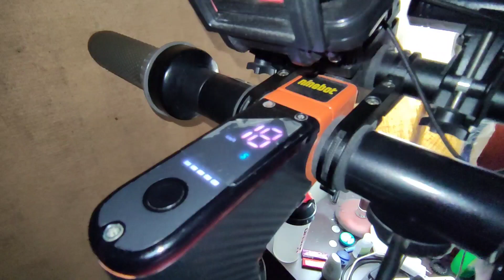ninebot max g30 at 34kph max speed! | speed hacked! | stock battery! 🔋🔋🔋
I'll showing you my max speed at 34kph on my ninebotmaxg30

I'll posted it soon how i hacked it.